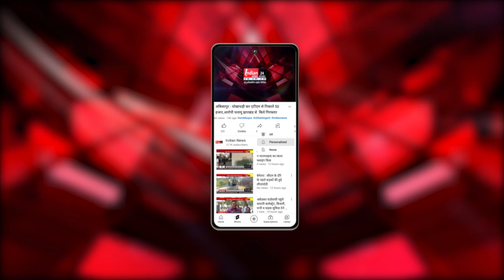Kawardha h@tyaकांड पर Bhupesh Baghel का बयान, कहा - 'आरोपी के घर को ढहाना गलत'।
Our Links